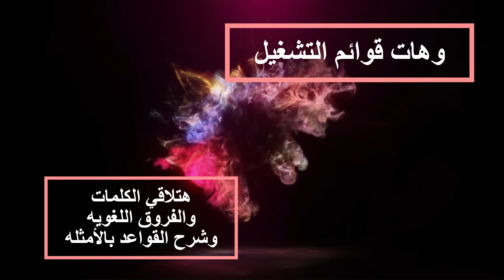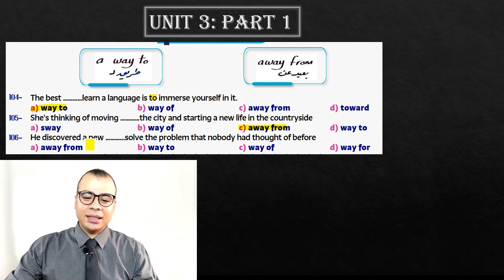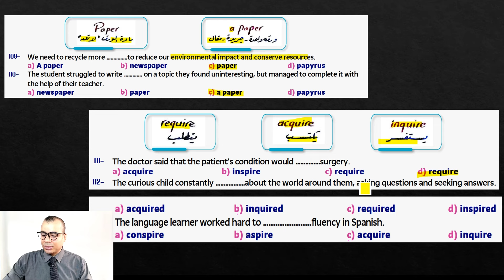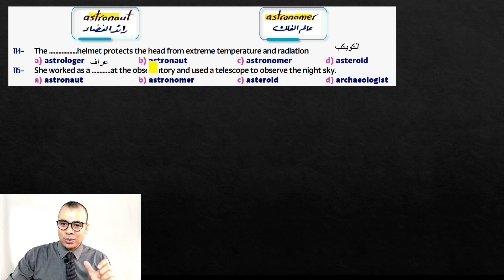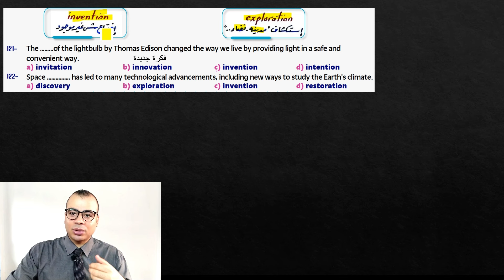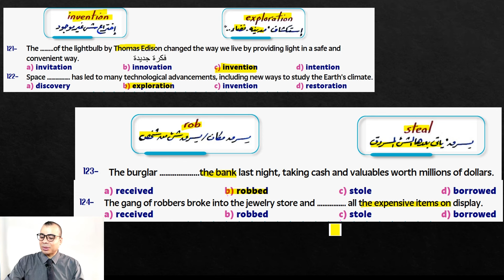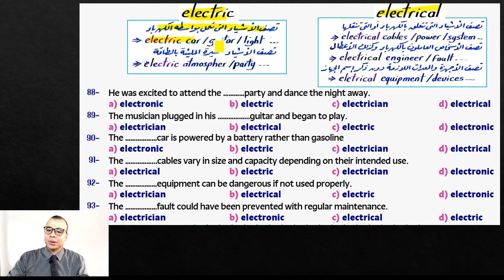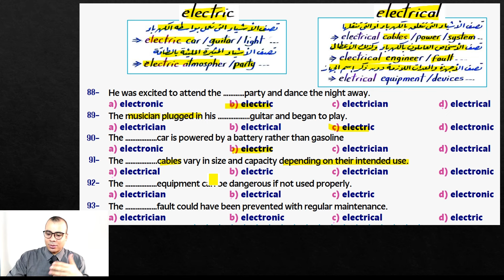First Choice ولع النور وافهم ما بين السطور الوحده 3 للصف الثالث الثانوي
شرح منهج الانجليزي (كلمات وفروق لغويه وقواعد ) للصف الثالث الاعدادي والاول الثانوي والثاني الثانوي والثالث الثانوي

 للصف الثالث الثانوي مادة اللغة انجليزية الترم الاول للعام الدراسي الجديد 2024 شرح قواعد الوحدة بالكامل grammar مع رابط الملزمة شرح انجليزي ثالثة ثانوي ترم اول جرامر unit 3 تالتة ثانوي انجليزي 2024 انجليزي تالته ثانوي ترم اول 2024 شرح قواعد الوحده الاولي انجليزي تالته ثانوي شرح جرامر unit 1 للصف الثالث الثانوي الترم الاول

شرح انجليزي تالتة ثانوي ترم اول unit 3
شرح الوحدة التالته انجليزي تالتة ثانوي
شرح unit 2 تالته ثانوي انجليزي
شرح انجليزي تالته ثانوي 2024
شرح انجليزي للصف الثالث الثانوي
انجليزى للصف الثالث الثانوي الترم الاول
لغة انجليزية للصف الثالث الثانوي ترم اول 2024
شرح انجليزي للصف الثالث الثانوي 2024
شرح انجليزي ثالثة ثانوي
انجليزي ثالثة ثانوي
انجليزي الصف الثالثة الثانوي
انجليزي تالتة ثانوي ترم اول 2024
انجليزي تالتة ثانوي الترم الاول

شرح الوحدة الثانيه تالتة ثانوي
شرح 2023 ثالثة ثانوي
شرح الوحدة كاملة
شرح تدريبات unit 3 منهح
الصف الثالث الثانوي 2024 شرح
شرح وحل ترم أول تالتة ثانوي
شرح unit 3 تالتة ثانوي شرح
ترم اول 2024 ثالثة ثانوي
الوحدة الثانيه بالكامل
منهج انجليزي تالتة ثانوي 2024
شرح تالته ثانوي 2024
اجابات ثاثلة ثانوي
ثالثة ثانوي انجليزي 2024
شرح انجليزي تالته ثانوي الترم الاول
شرح انجليزي للصف الثالث الثانوي الترم الاول
شرح انجليزي ثالثة ثانوي 2024
First choice
محمد حمدي
شرح انجليزي تالته ثانوي ترم اول unit 2
تالتة ثانوي انجليزي 2024
شرح الوحدة الاولى تالتة ثانوي
شرح unit 3 ثالثة ثانوي
شرح تالتة ثانوي 2024
شرح يونت 2ترم أول تالته ثانوي
انجليزي تالتة ثانوي 2024
انجليزي ثالثة ثانوي الترم الاول
شرح وحل الوحدة الاولى تالتة ثانوي
شرح وحل 2023 ثالثة  ثانوي

شرح وحل الوحدة كاملة
شرح unit 3تالتة ثانوي
ترم اول 2024 تالته ثانوي